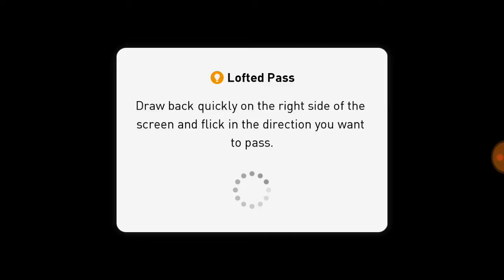Pes 2017 episodul 40 un sezon dificil campagin lvl 6